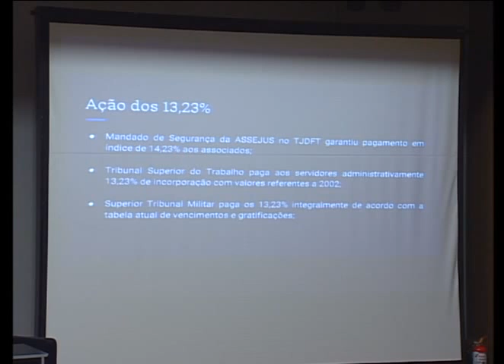I Encontro de Servidores, Associações, Sindicatos e Federações do PJU e do MPU no DF (Parte 3/5)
Evento realizado no dia 1/3/2016 no auditório Nereu Ramos da Câmara dos Deputados.

Acesse fazendojustica.com.br e saiba muito mais sobre o movimento.
PLC 28